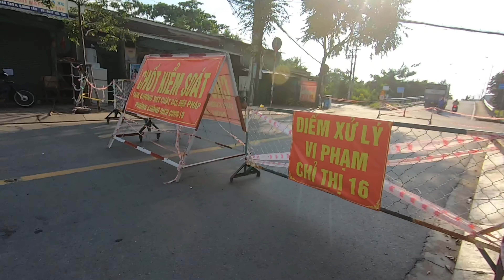Đường Bà Hom, Tỉnh Lộ 10, Sài Gòn những ngày giản cách, Tháng 08.2021